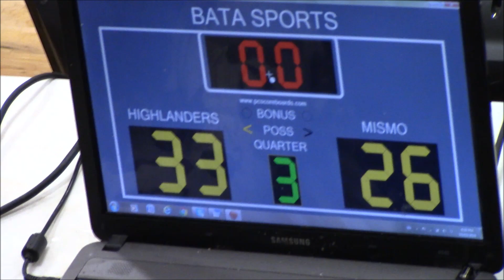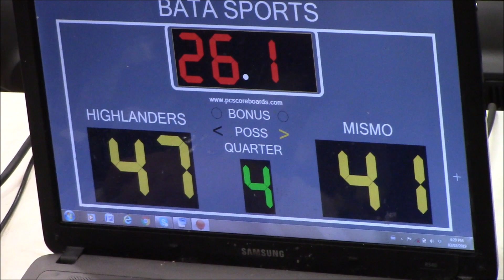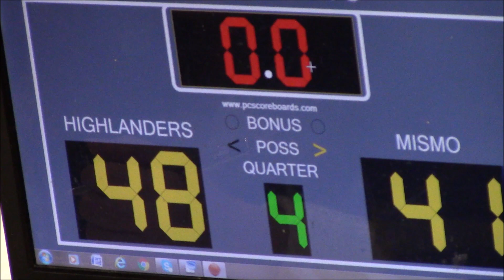02 03 2019 Highlanders VS Mismo